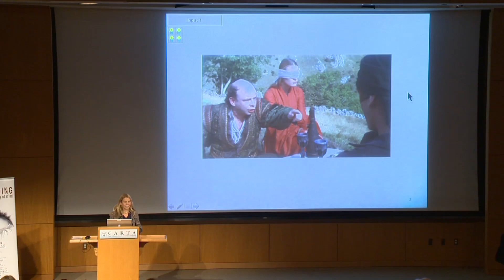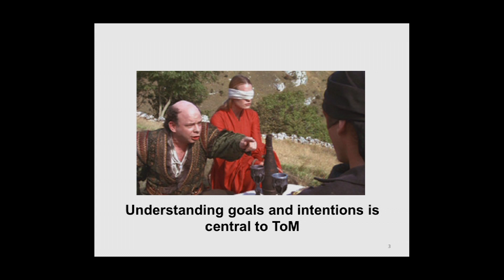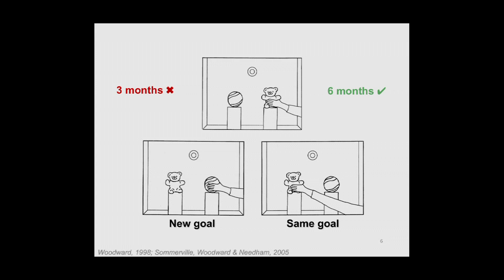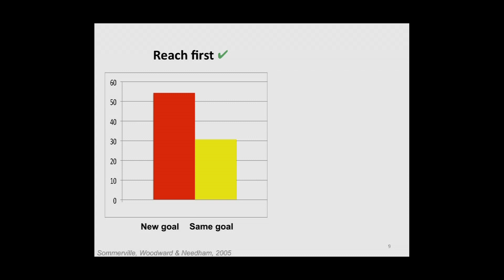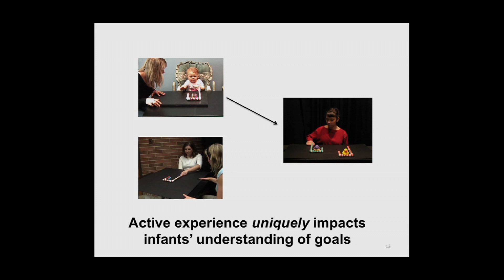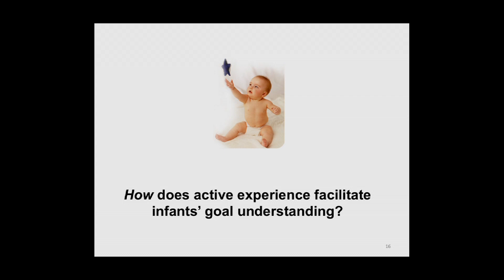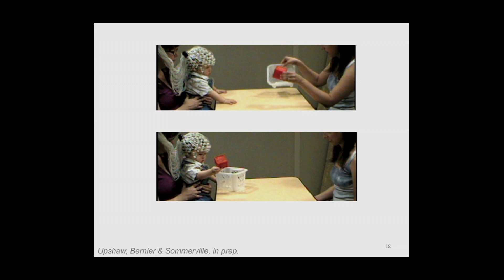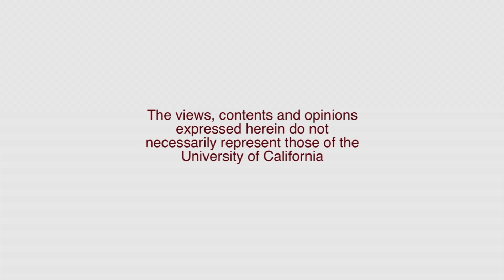CARTA: Mind Reading: Human Origins and Theory of Mind: Emergence of Theory of Mind in Human Babies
Jessica Sommerville (Univ of Washington) reviews evidence to suggest that, within the first year of life, infants develop an understanding of transient mental states (such as goals and desires), enduring personal dispositions (such as preferences), and socio-moral norms (such as fairness norms), that is driven by their own actions on the world, as well as their interactions with other people. Recorded on 10/18/2013. Series: "CARTA: Mind Reading: Human Origins and Theory of Mind" [Science] [Show ID: 26082]